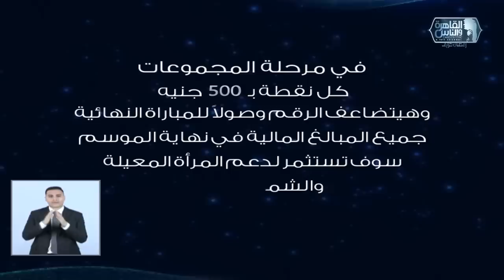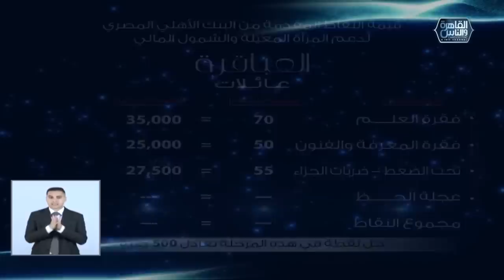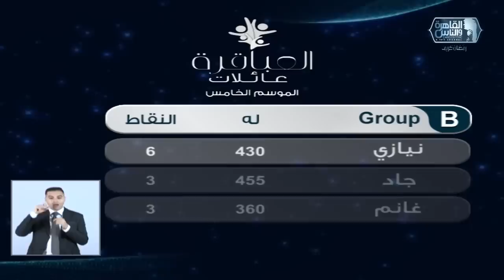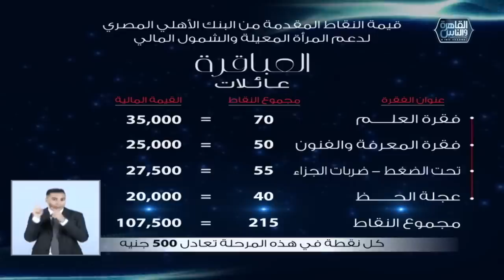العباقرة عائلات | الموسم 5 | عائلة طه وعائلة نيازي| الحلقة 21